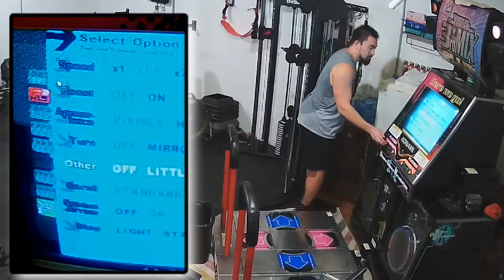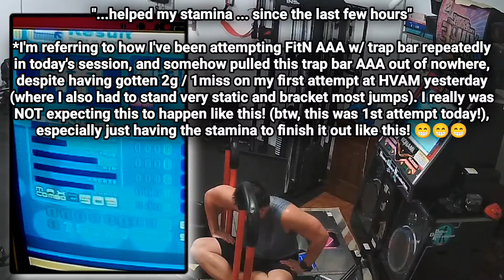AAA Healing Vision ~Angelic Mix~ heavy [+50lb trap bar hold] / DDRMAX AC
Whoa.

Literally, just yesterday, I got 2 greats and 1 miss on my first attempt at this. Barely. I had to keep an almost constant static foot placement while bracketing (hitting with 2 foot) jumps. This really surprised me today!!

08/19/2022 - cardio day??! I dunno how else to describe a desperately last-minute session attempting to AAA Flash In The Night with added 50lb trap bar hold, over and over again, right before needing to head out for a several hour out-of-state trip... But yeah, no real weight training today, just a very intense, almost-no-rest-at-all DDR exercise session with a specific goal in mind (that didn't happen!)... but hey, I still got some scores between attempts that I was very proud of!